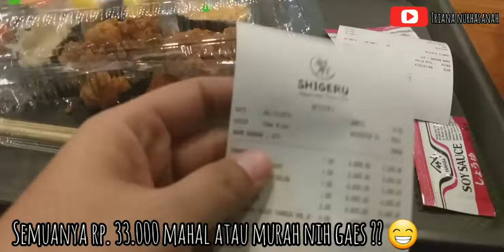JAJAN SUSHI SHIGERU. ENAK GAK YA ?